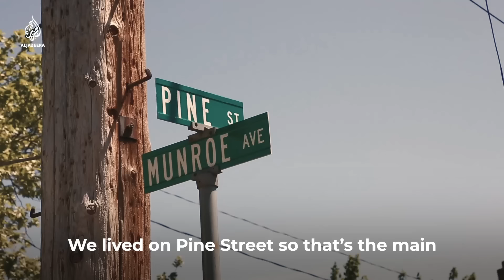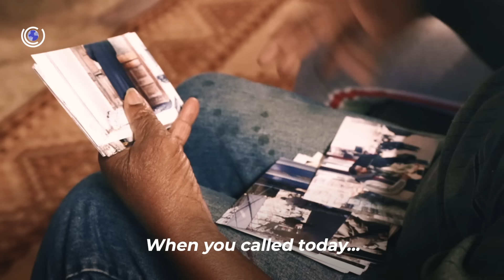Finding my family after 44 years in prison | Close Up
After coming to terms with a new and unfamiliar world, Otis Johnson set off to reconnect with his family.

We met Otis Johnson at a New York City shelter for ex-convicts where everyone was trying to get their feet back on the ground.

Otis had just got out of prison after serving a 44-year sentence for the attempted murder of a police officer. The last time he had seen his family was in May 1975.

When we first shared Otis's story of being reintroduced to the modern world, viewers were amazed by just how unfamiliar everything was to him. iPhones had replaced pay phones, Times Square was a wonder of modern technology, peanut butter and jelly were now sold together in one jar ... everything was new or starkly different.

Otis's story clearly resonated with the more than 15 million people who watched it on YouTube, and we wanted to show them what happened next.

Reconnecting with his family had always been an important dream for Otis, he always said he wanted to do that, but he had not gone to find them yet as he tried to understand this new world he was in.

So we went to Asbury Park in New Jersey with him to try to track down his family. All he had was a small box where he kept tattered old photos of family members. That was his only information.

"The only address I really have is Asbury Park," Otis told us. So we took the train there, not knowing what we would find.

What we did have to go by was Otis's memory. Once we arrived at the railway station and began walking around the streets, little things about his old home slowly came back to him: extended family members, friends, shops. He wanted to find his aunt, Dottie Moore and some other family, many of whom he said probably thought he was dead.

Otis's nervous energy was palpable as we walked down Pine Street, knocking on doors and asking strangers about Dottie Moore.

When we talked to Otis about his relationship with his family, his answers were complicated.

Otis was a devout Muslim who had once been a member of the Fruit of Islam - the enforcement wing of the Nation of Islam, once famously led by Malcolm X - in his younger days. He said he helped "clean up the streets", removing drug dealers.

"We wasn't [weren't] all bad," he would say.

But Otis said some of his family members did not buy that and he did not know if they would be happy to see him after all these years.

This final story on Otis Johnson is the story of a man on a quest to reunite with remnants of his past.

Filmmakers: Jenna Belhumeur & Elena Boffetta

Editor: Andrew Phillips

Audio: Linus Bergman & John Otimi

Assistant Producer: Ziad Ramley

Executive Producer: Yasir Khan